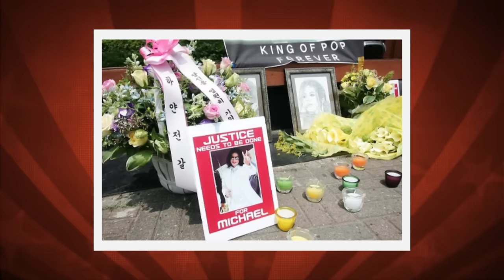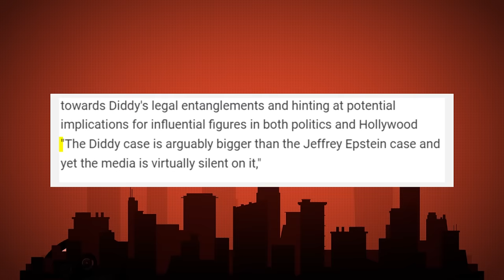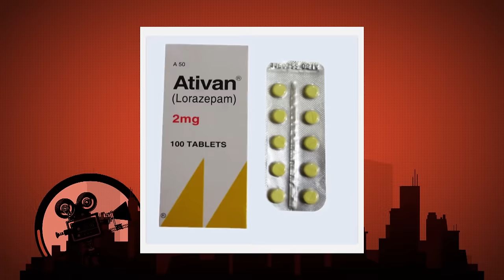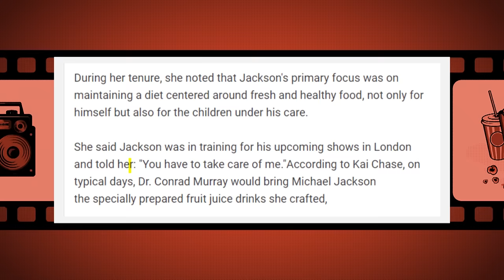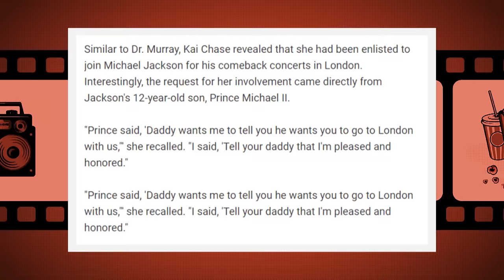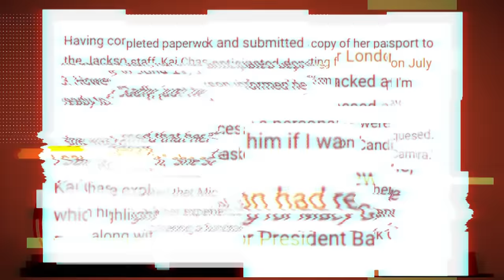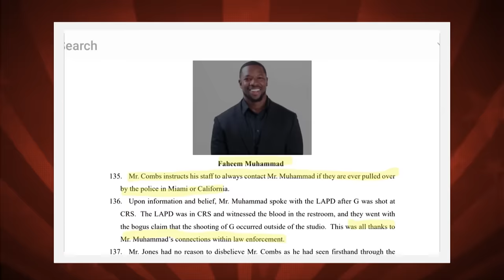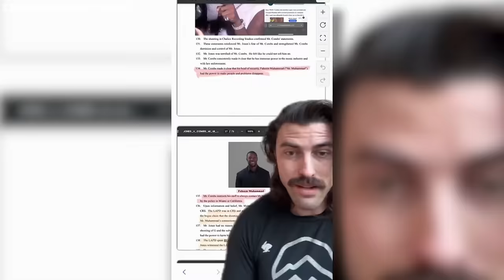50 Cent DROPS BOMBSHELL Exposing Diddy’s Connection To Michael Jackson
In a shocking turn of events, 50 Cent ignites a firestorm of controversy by revealing a bombshell connection between Diddy and the late King of Pop, Michael Jackson. This exclusive video delves into the explosive revelations made by 50 Cent, shedding light on the hidden ties that bind two of the biggest icons in music history. Join us as we unravel the intricacies of their relationship, exploring the implications for Diddy's legacy and his place in the pantheon of music legends.

The fallout from 50 Cent's bombshell expose sends shockwaves through the entertainment world, prompting a flurry of speculation and debate about the nature of Diddy's connection to Michael Jackson. Through interviews, expert analysis, and a closer examination of the evidence presented, this video aims to provide viewers with a comprehensive understanding of the allegations and their potential impact on the reputations of those involved.